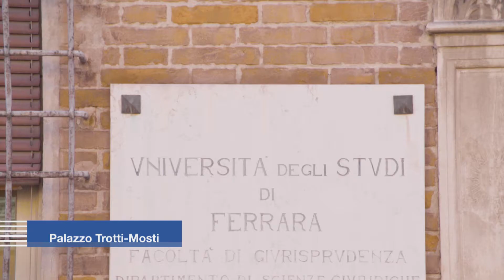Giuri in pillole: Magistrale in Giurisprudenza a Ferrara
Il nostro corso di Laurea magistrale in Giurisprudenza nella sede di Ferrara assicura in 5 anni di studio una preparazione completa e di qualità in tutti i rami del diritto.

Scopri in pochi minuti cosa significhi studiare alla Magistrale in Giurisprudenza del Dipartimento di Giurisprudenza di Ferrara, quali siano i nostri punti di forza più apprezzati dagli studenti e perché Giuri sia la scelta giusta per i tuoi studi e per il tuo futuro.